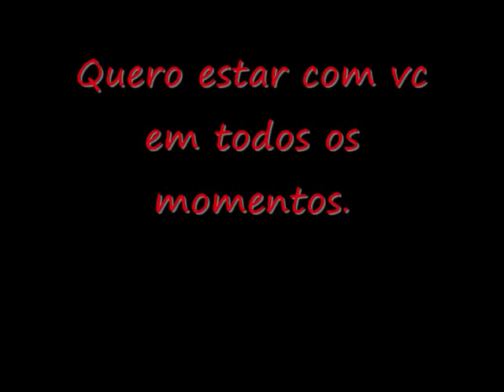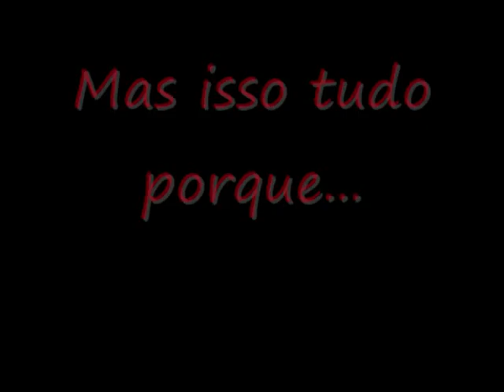Nayara e Rafael Rebello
Esse vídeo foi feito para mostrar ao mundo o amor de Nayara e Rafael !